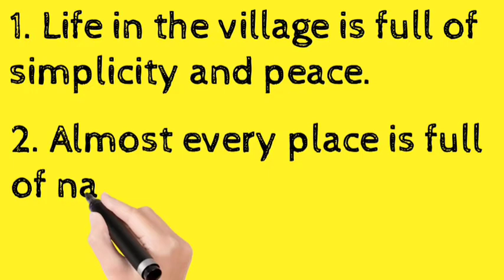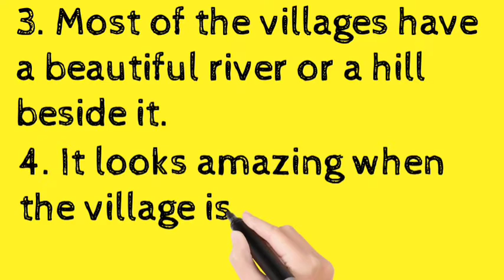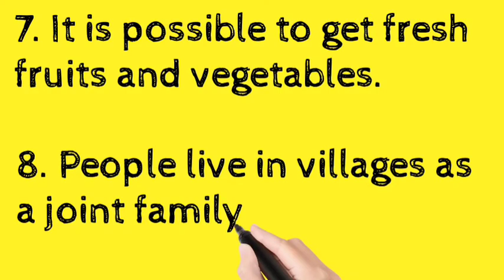Essay on Village Life in English 10 Lines Essay | By A-R-J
Essay on Village Life in English 10 Lines Essay by Essay Home

Essay on My Village

By : Essay Home